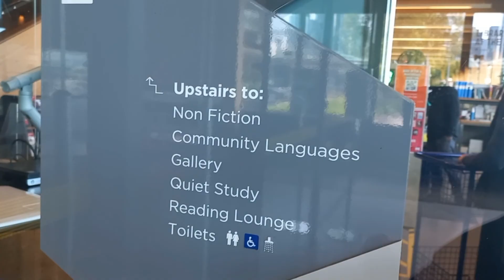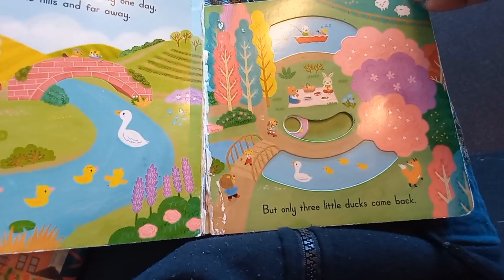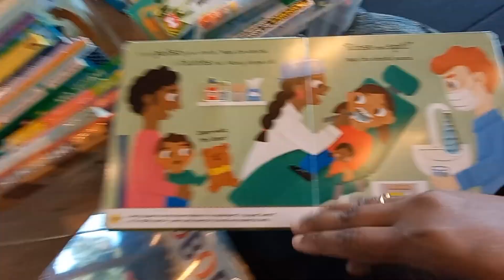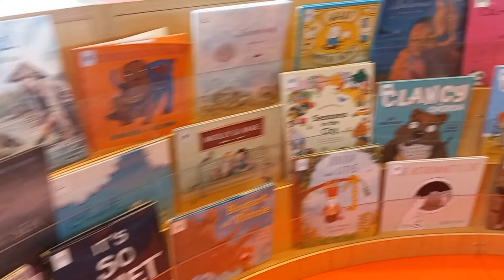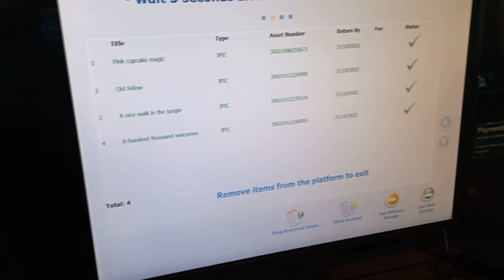ma inti dagara lo library and oka andamayina chotu libraryatthedock# docklands melbourne#